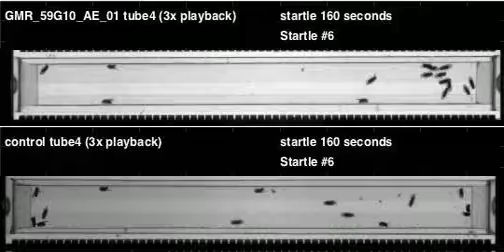GMR_59G10_AE_01_shi_Zeus_20110825T104133 buzz (seq2)